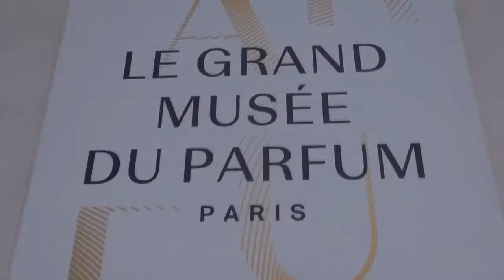TRBusiness Interview: Philippe Margueritte, COTY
TRBusiness Managing Editor Charlotte Turner visits Paris to conduct an exclusive interview with Philippe Margueritte, Senior Vice President of Global Travel Retail at COTY, following on from the recent business merger with Procter & Gamble which saw its portfolio grow through the acquisition of 41 brands.